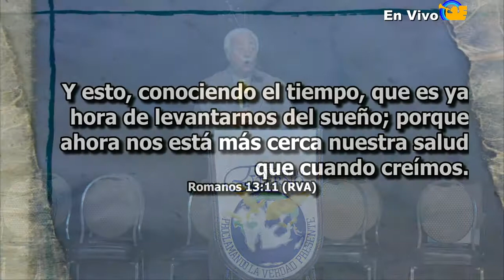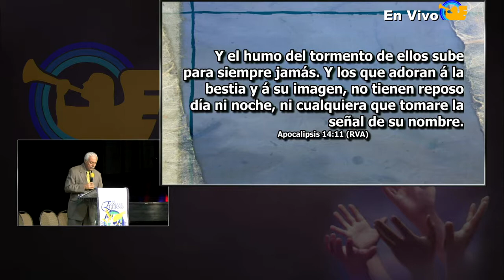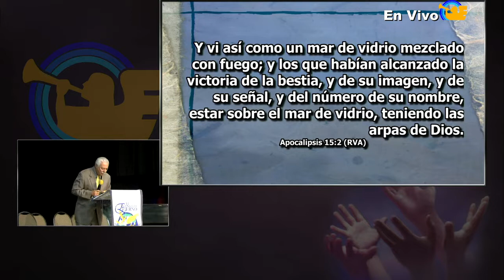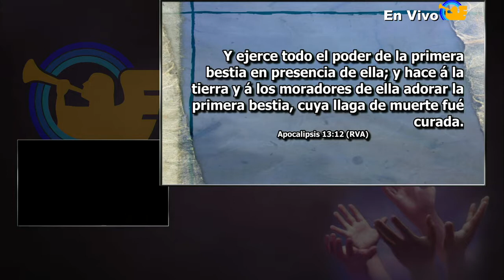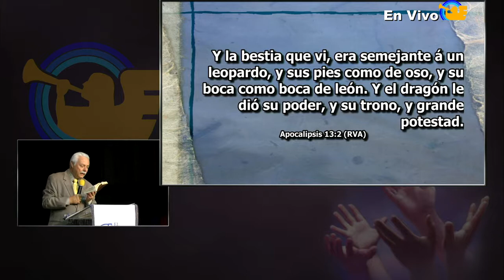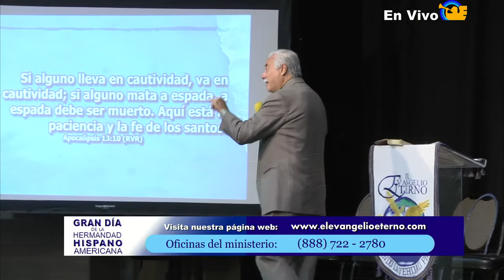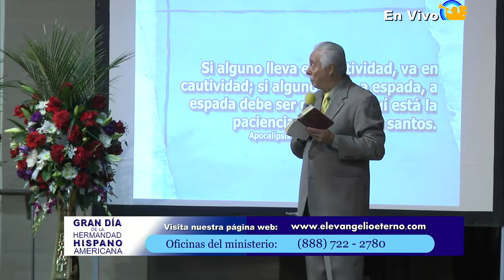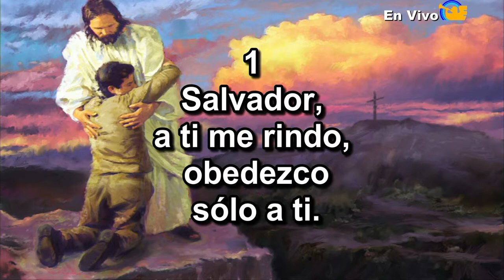Día de la Hermandad 2017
Pastor Hugo Gambetta en el Dia de la Hermandad 2017